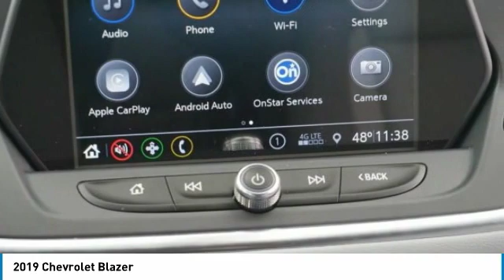2019 Chevrolet Blazer Loveland CO T19445